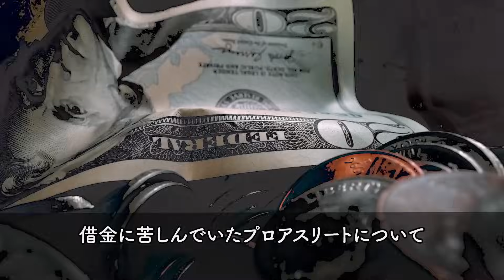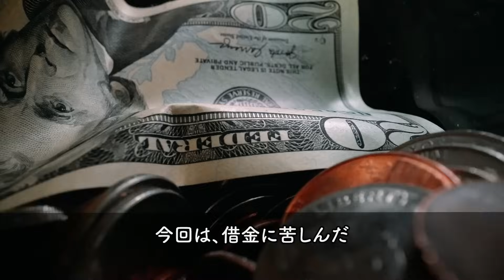巨額の借金と戦ったアスリート１２選【※波乱万丈人生】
巨額の借金と戦ったアスリート１２人について紹介します。